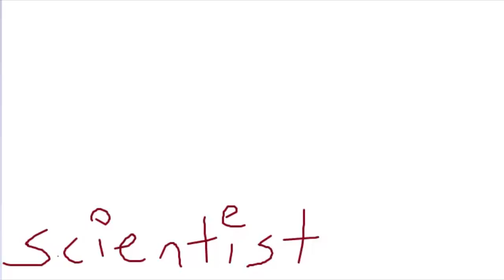How To Draw A Scientist - Scientist Drawing (Lab Coat Scientists)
Professional lab scientist with years of experiment and lab experience. This scientist can perform any chemical combination and bond all in his white lab coat and scientist lab. Drawing is painted to show the flawless white color on this scientist's lab coat uniform.